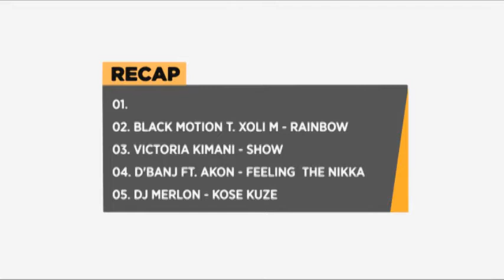AFRICA TOP 10 (WEEK 14, 2015) PART V